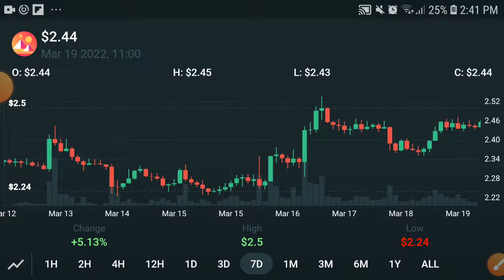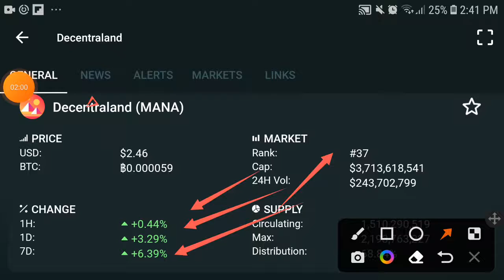MANA Shocked News || Decentraland Price Prediction! MANA News Today